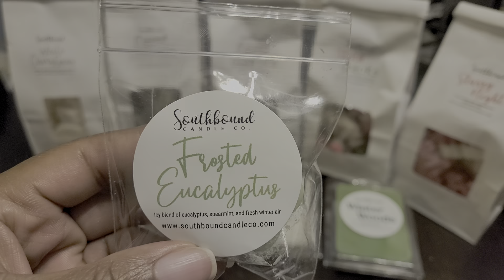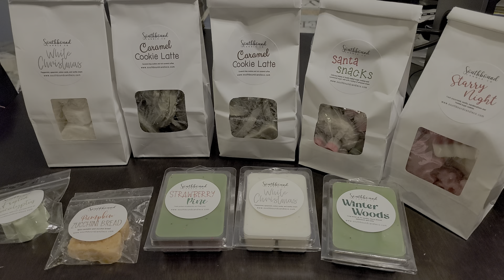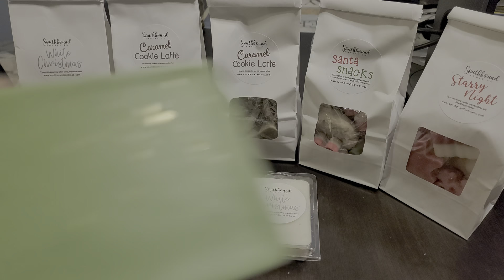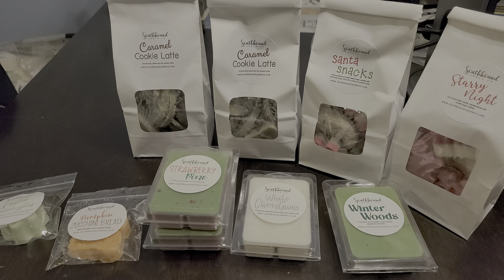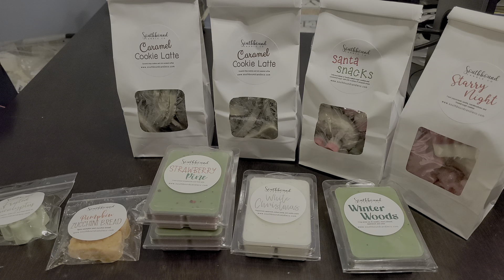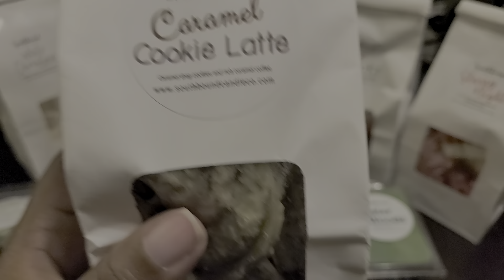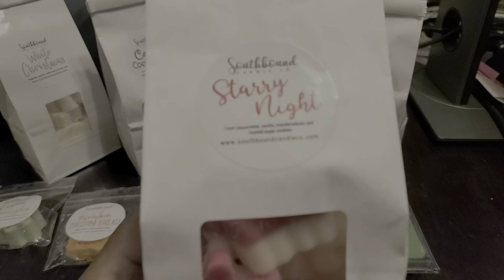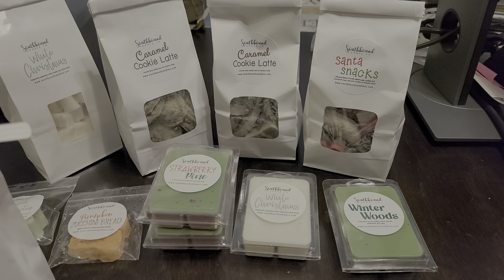Southbound Candle Co Haul January 2022